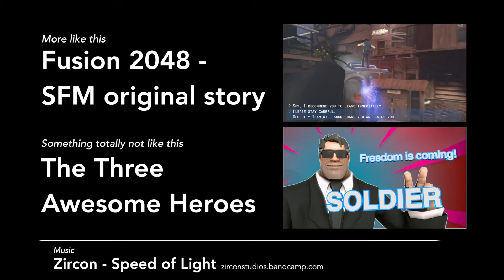Little wolf inside of me [SFM Animation Test] [Scifi]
Now in smooth 60fps! And wolf that doesn't look like a Moon Moon!

Music
Artist: Zircon
Track: Speed of Light